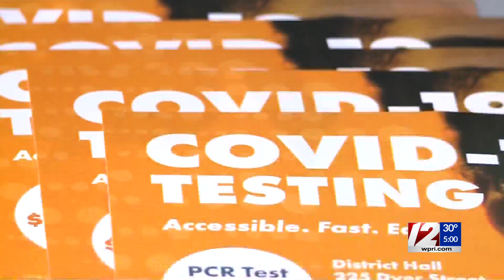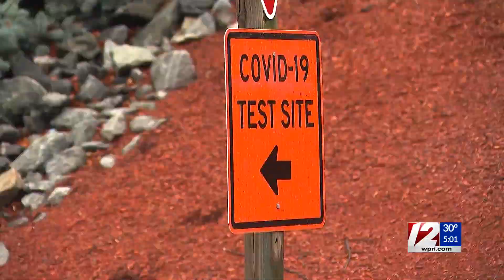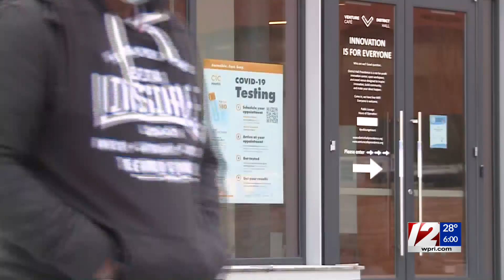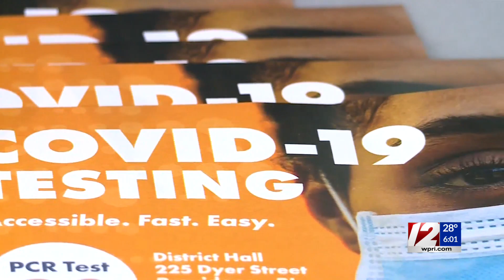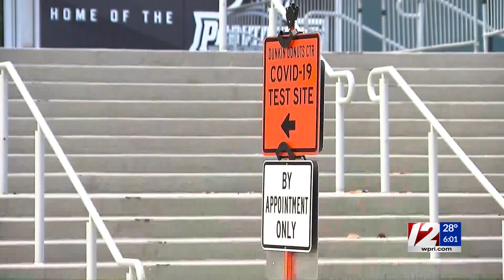CIC Health opens first coronavirus testing site in RI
Another coronavirus testing site opened in Rhode Island on Tuesday.